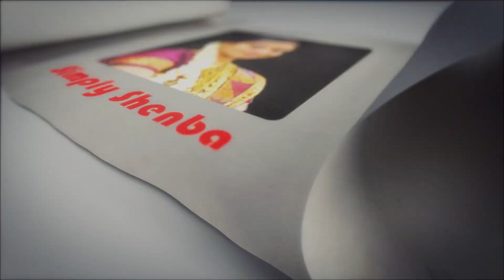migraine home treatment in tamil | ஒற்றை தலைவலி நீங்க வீட்டு வைத்தியம் | Home Remedies for Migraine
உங்கள் உணவுப் பழக்க வழக்கங்கள் மற்றும் வாழ்க்கை முறையை மாற்றினாலே இதற்கு ஒரு நல்ல தீர்வு கிடைக்கும். ஆனால் அதே நேரத்தில் நீங்கள் ஒற்றைத் தலைவலிக்கு என்ன தான் மாத்திரைகள் எடுத்தாலும் இதற்கான பலன் கிடைப்பதில்லை. இந்த ஒற்றைத் தலைவலி உங்கள் தலையின் ஒரு பகுதியில் மட்டும் வலியை ஏற்படுத்தி துடிப்பது போன்ற உணர்வை ஏற்படுத்துகிறது. இது ஒரு நாளைக்கு 4 லிருந்து 72 மணி நேரம் வரை கூட நீடிக்கலாம். இதன் அறிகுறிகள் ஒவ்வொருவருக்குமே வித்தியாசம் அடைந்து காணப்படுகிறது.இதற்கான வீட்டு வைத்தியம் என்ன என்பதை பற்றி பார்ப்போம் .